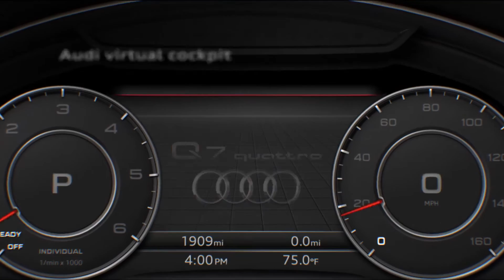Q7 : Discover the options